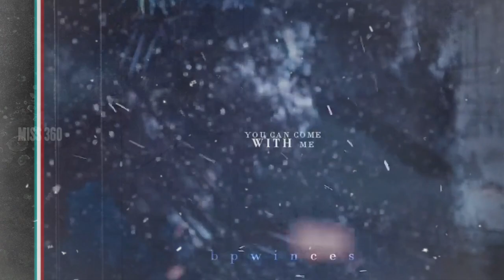THE KING ETERNAL MONARCH | K DRAMA | STORY LINE | EXPLAINED |TAMIL | MISS 360 | LEE MIN HO|DATE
This is the intro video for k drama explanation series,  which is going to be uploaded on 5.7.2020.

Miss 360